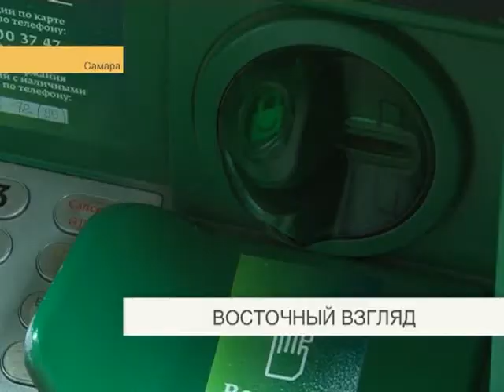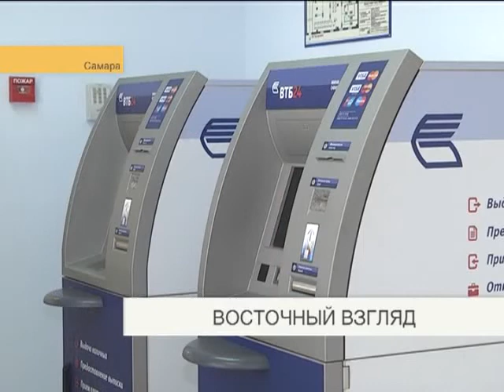Китайский интерес.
Идем на восток. Российские банки намерены расширить сотрудничество с китайской платежной системой Чайна Юнион Пэй ((China UnionPay)). Как уже сообщала ТЕРРА, после введения в марте в отношении России санкций со стороны Запада, международные платежные системы VISA и MasterCard отказались обслуживать пластиковые карты ряда отечественных банков. Под санкции попали и самарские отделения федеральных кредитных учреждений. После этого власти страны заявили о планах по созданию национальной платежной системы. Однако, сроки ее выхода на рынок и перспективы создания конкуренции международным аналогам, неизвестны до сих пор. В этих условиях российские кредитные учреждения обратили внимание в сторону китайской системы UnionPay. Алена Власова расскажет о перспективах возможного сотрудничества.